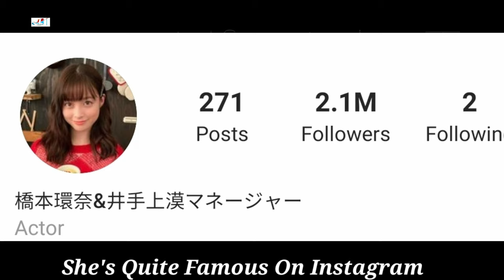Hashimoto Kanna Lifestyle (Nemesis) Biography, Net Worth, Boyfriend, Age, Height, Weight, Facts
Kanna Hashimoto Lifestyle 2021 (Influence) Biography, Net Worth, Boyfriend, Age, Height, Weight, Facts

Hashimoto Kanna is a Japanese actress and former idol singer. She joined the talent agency Active Hakata at the age of 11. She then debuted as part of an idol group called DVL, later renamed Rev. from DVL in 2011.

In 2013, Hashimoto gained national attention when a photo of her taken at one of Rev. from DVL's live performances went viral online. Praised for her natural beauty, she was given titles such as "beyond cute local idol", "beyond angelic idol", and "a talent appearing once in a millennium." It was at this time that Hashimoto began to appear in television, film, and a large number of advertising campaigns. In 2016, she made her solo debut with the single Sailor Fuku to Kikanju. Rev. from DVL disbanded in 2017.

Hashimoto has a twin older brother.

Turkish Translated